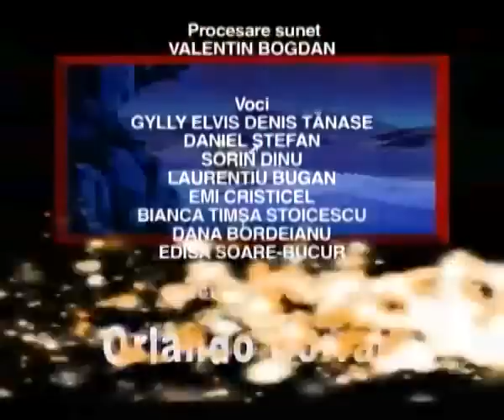Ep.13 Vechiul Testament - Foc in desert